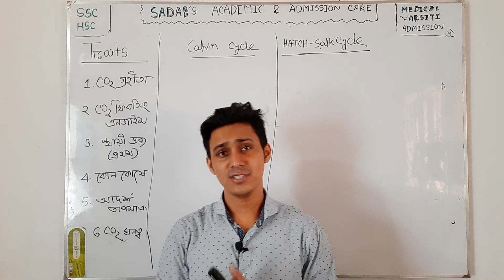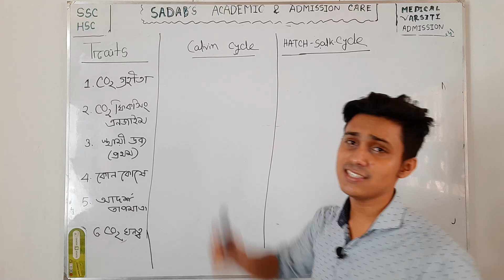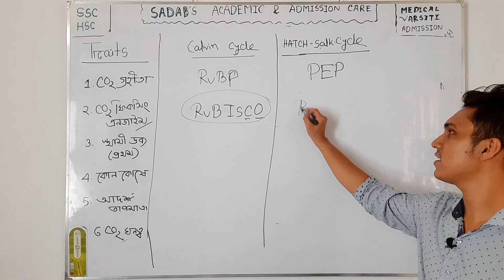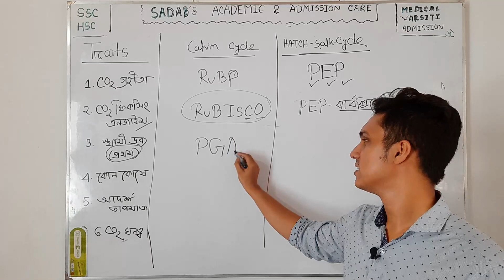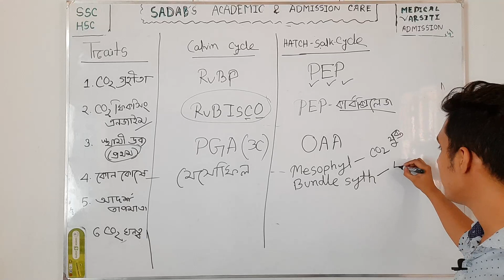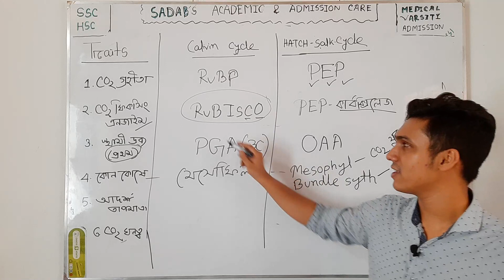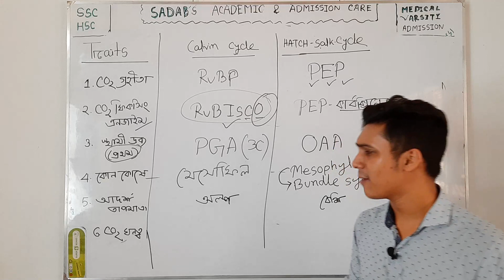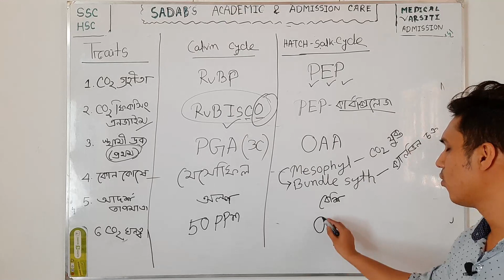ক্যালভিন চক্র এবং হ্যাচ এন্ড স্ল্যাক চক্রের পার্থক্য - Sadiqur Rahman Sadab